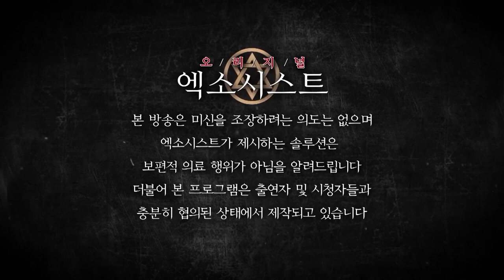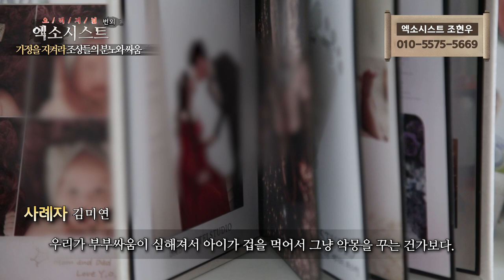[엑소시스트 번외]가정을 지켜라..조상들의 분노와 싸움.. 엑소시스트조현우 [상담 010-5575-5669]